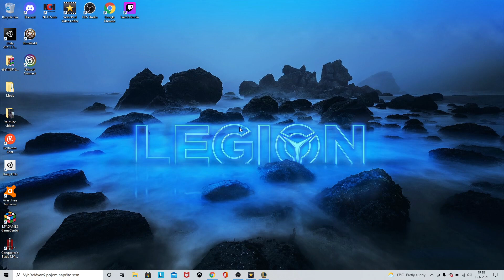LoL speedrun - Taric jungle clear